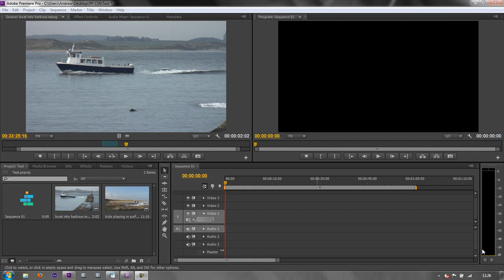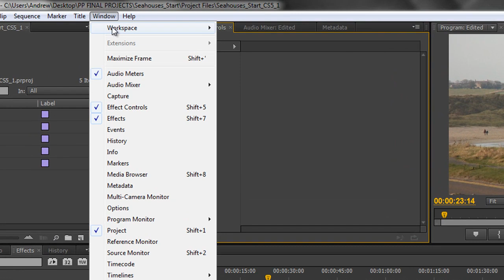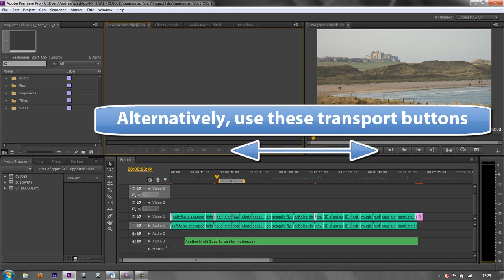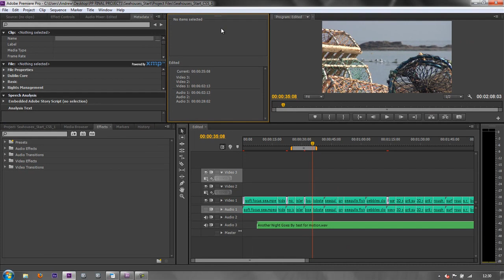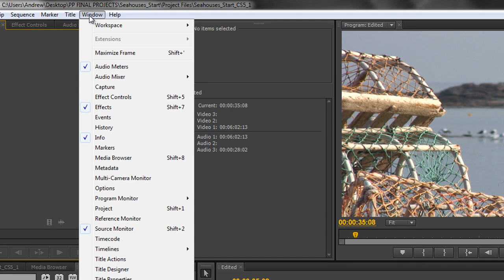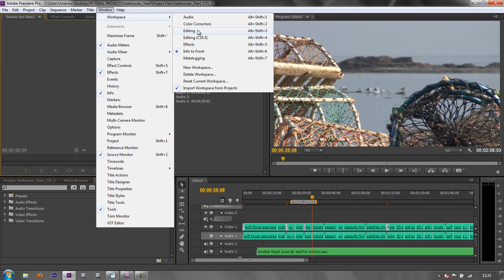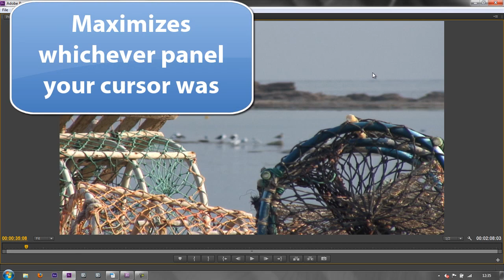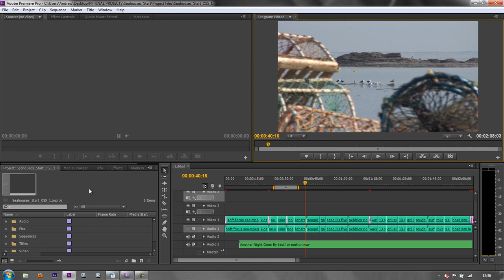Premiere Pro Basics (CS6 &amp; above): 5 Workspaces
In this tutorial, Andrew Devis shows what happens when you open a project saved in a previous version of Premiere Pro and how it changes the default workspace back to that of a previous version. He then goes on to show how to reset your workspace back to the default CS6 workspace. Andrew also shows how to customize your workspace, save a new workspace layout, delete a workspace and maximize panels both to include and exclude t